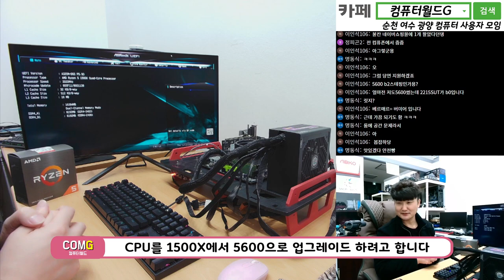야, 너두 할 수 있어 무뽑기 / 순천동네컴퓨터